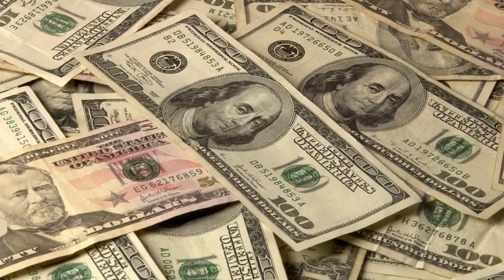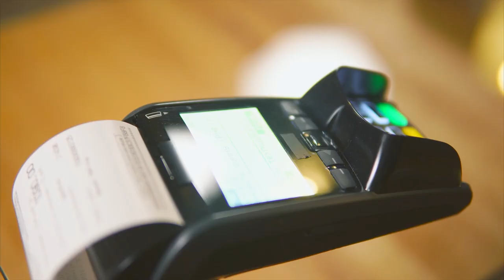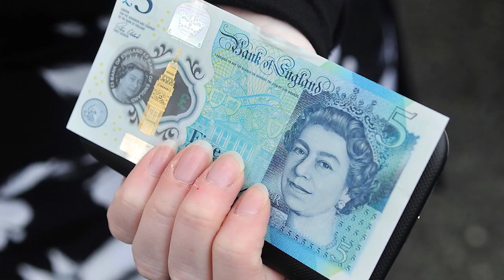Une Dame Agée Paie les Courses d’un homme. Elle est Stupéfaite en Découvrant sa Véritable Identité